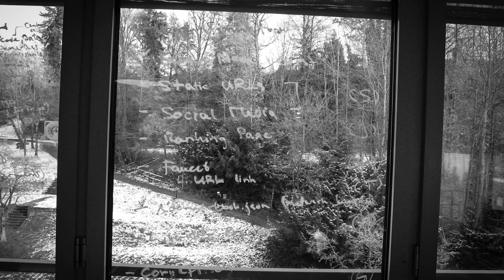Melonport - Reto Trinkler